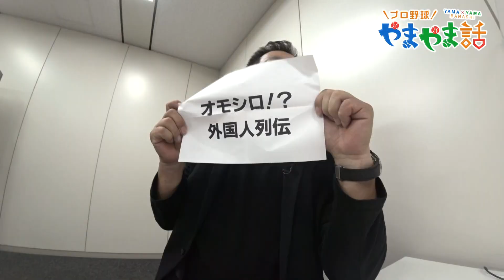山本昌＆山﨑武司 プロ野球 やまやま話 「オモシロ!?外国人」(毎週月曜配信)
今回のテーマは「オモシロ!?外国人」。
プロ野球には欠かせない助っ人外国人たち。
全裸男!?首絞め男!?愛すべき助っ人外国人列伝を公開!?
そして、あの落合を山本昌が吊り上げた!?まさかのエピソードとは!?

◆動画情報配信サービス「ロキポ」でも配信中！